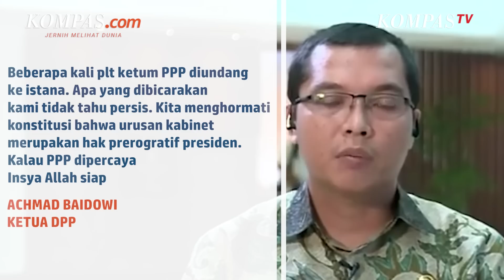Jelang Isu Reshuffle Rabu Pon, Ketum Parpol Sambangi Istana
KOMPAS.com - Presiden Joko Widodo dikabarkan bakal melakukan reshuffle atau kocok ulang Kabinet Indonesia Maju pada Rabu (1/2/2023). Rabu tepat 1 Februari itu bersamaan dengan Rabu Pon dalam kalender Jawa, dan menjadi hari favorit Jokowi saat melakukan perombakan kabinet.

Rupanya, para ketua umum partai politik pendukung pemerintah sudah merapat ke istana sejak beberapa hari lalu. Ketua DPP PPP Achmad Baidowi atau Awiek mengatakan, Plt Ketua Umum PPP Mardiono, sudah  kerap dipanggil oleh Presiden ke Istana Merdeka di tengah isu reshuffle yang kian menghangat ini. Namun, ia tidak menyebut kapan persisnya Mardiono bertemu Jokowi dan tak tahu detail dari isi pertemuan tersebut.

Penulis Naskah: Elisabeth Putri Mulia
Video Editor: Menika Ambar Sari
Produser: Firzha Ananda Putri